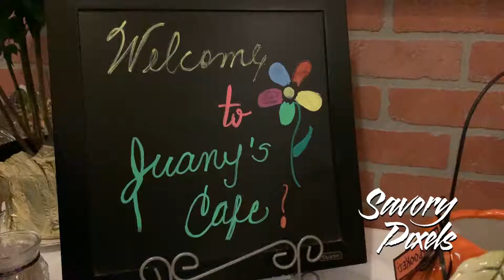Juany's Cafe in Fairlawn New Jersey Serves Fabulous Mexican and Peruvian Fusion Cuisine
Juany's Cafe in Fairlawn New Jersey is a gem, a local place that offers exciting and authentic Mexican and Peruvian fusion in a comfortable setting.
You may want to start with their homemade guacamole, which is served with homemade chips. We also sampled the ceviche and the empanadas. The ceviche is made Peruvian style, with both shellfish, seafood and vegetables. A homemade chili sauce served on the side lets you decide how much heat you want. The empanadas are a mix of Mexican and Peruvian traditions, and come filled with either beef or chicken. Crispy and light, and served with two homemade dipping sauces on the side.
Peruvians make many dishes using quinoa, an ancient grain that is very high in protein. Peruvians use quinoa in may dishes and even make beverages with it. The grain's texture is crispy and light. Co-owner Nathalie served us a chilled salad that included olives, finely chopped vegetables and chocla, a type of corn kernel served in Peru. It was delicious and could easily make a light meal on its own.
Entrees were loma saltado, a seafood stirfry and chicken mole. All were delicious. Loma saltado is a dish of sautéed flank steak, onions, peppers and homemade fries, seasoned with Peruvian soy sauce. The seafood stirfry reflects the great fusion of Asian, European and Native foods that make Peruvian food so exciting. The best Peruvian food borrows from a wide range of food traditions-Native, Spanish, Japanese, Chinese, Italian and German-to create a sophisticated cuisine that is unique and delicious.
You must try the chicken mole. Mole sauce is Mexican; it is served as a celebration dish. Great mole sauce has a long list of ingredients and takes many hours to prepare. There  are no shortcuts. With great mole you should taste a series of flavor waves, one after the other. Juany's version of mole is the best I have ever had anywhere.
Owners Nathalie and Juan Carlos take a great deal of care and pride in the food they serve. Each dish was presented to the diners with a detailed description of its history and ingredients. Visitors to Juany's Cafe will be treated as important guests. Don't miss out.